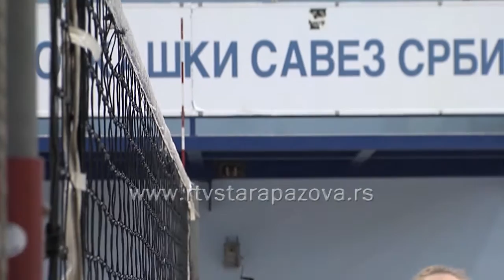Pripreme odbojkašica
Danas u Staroj Pazovi odbojkašice Jedinstva odigrati prvu utakmicu drugog kola Kupa Izazivača protiv mađarske ekipe Fatum Njuređhazi. Pripreme za ovu utakmica koja će se igrati u hali „Park“ su u završnoj fazi.